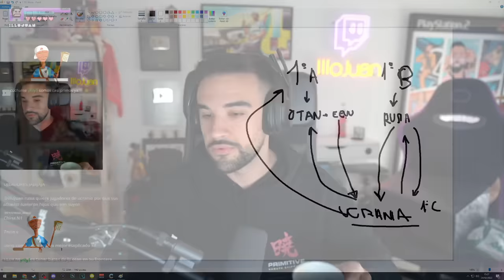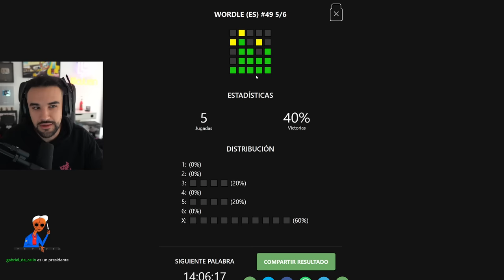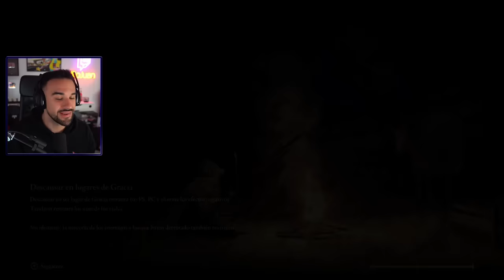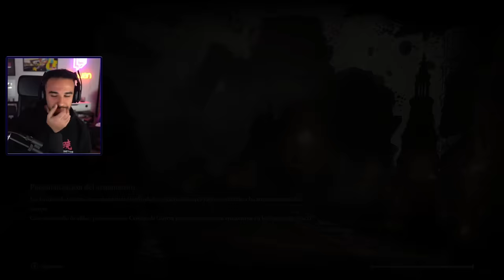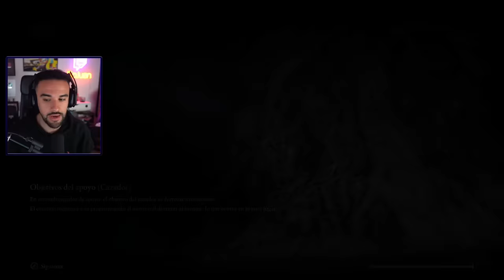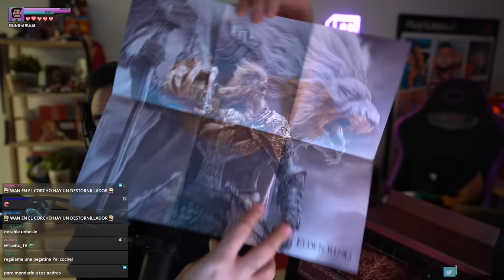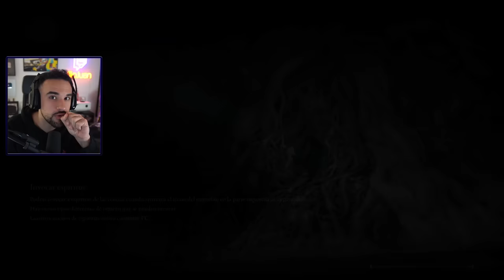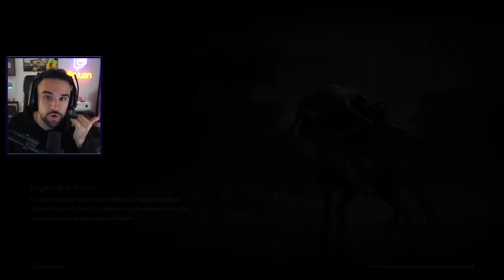UN JUEGO GIGANTESCO 🌙 - Elden Ring #1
Esto empieza. 12 horazas de Elden Ring entre pecho y espalda. Al final el vídeo se corta, porque desde Twitch no puedes subir algo de más de 12 horas. Si queréis ver esa última media hora, aquí esta el directo
Vamos a darle como cerdos a esto. Por estas primeras 12 horas, os diría que tiene pinta de ser uno de los mejores mundos abiertos que he visto.